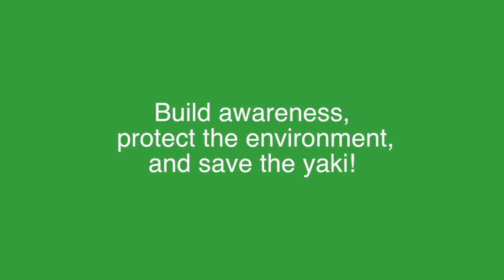Macaque Mountaineers - Climbing for the Selamatkan Yaki